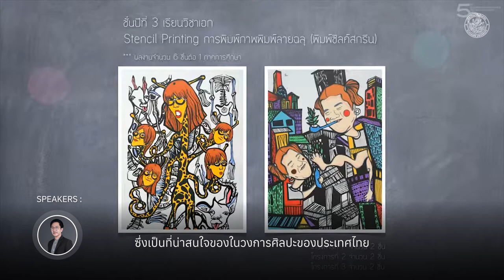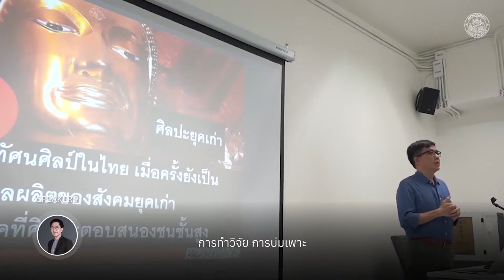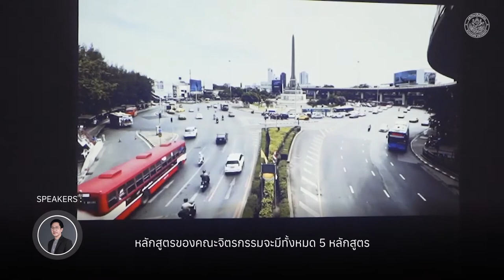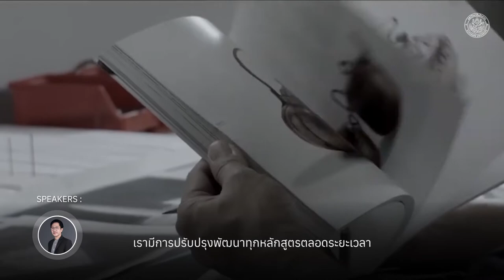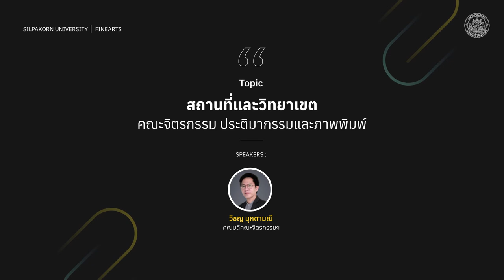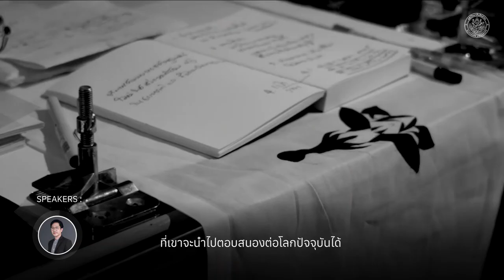PR SU-TCAS 2021 ภาพรวมคณะจิตรกรรม ประติมากรรมและภาพพิมพ์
แนะนำภาพรวมของคณะจิตรกรรม ประติมากรรมและภาพพิมพ์ มหาวิทยาลัยศิลปากร
ช่องทางติดต่อของคณะ
ชื่นชอบคลิปนี้ กด Like กด Share ด้วยนะคะ

👍กองบริหารงานวิชาการ มหาวิทยาลัยศิลปากร